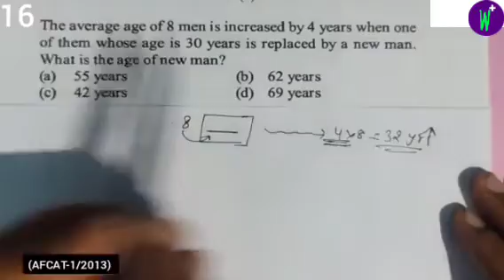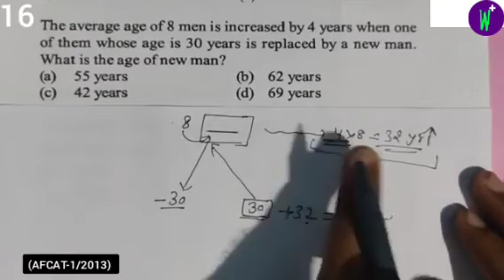The average age of 8 men is increased by 4 years when one of them whose age is 30 years is replaced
Q:-) The average age of 8 men is increased by 4 years when one of them whose age is 30 years is replaced by a new man. What is the age of new man?
(a) 55 years                    (b) 62 years